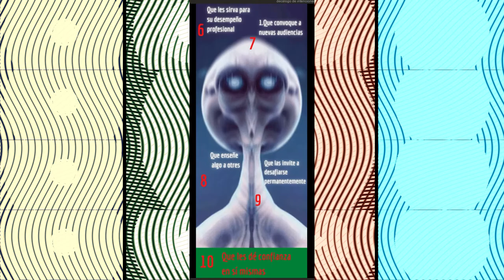QUÉ SE ESPERA...